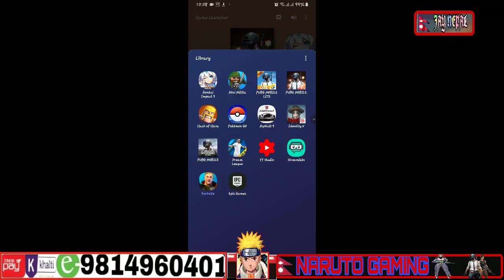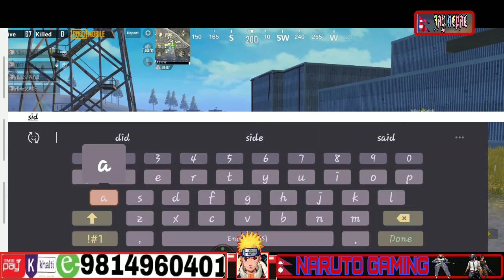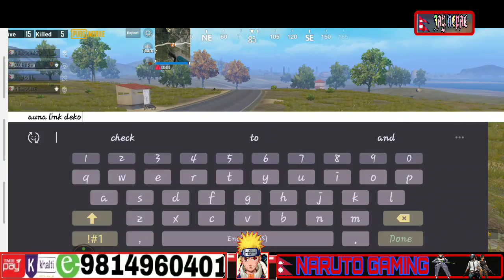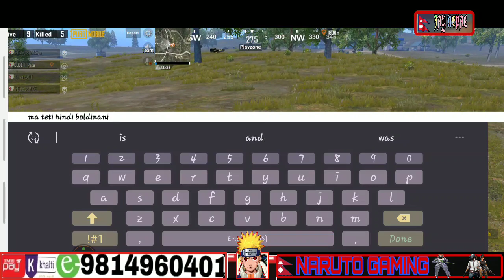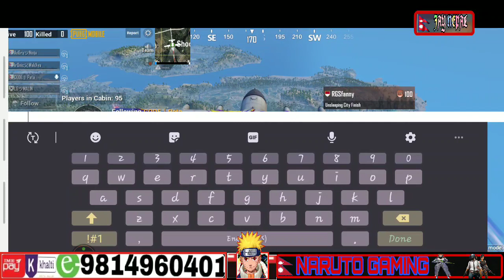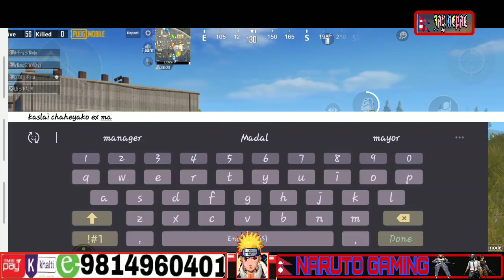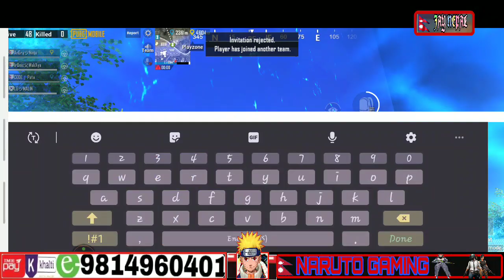lets have fun guys ..《 NEPAL JHAPA》☆☆Jan 3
DURecorder PUBG live PUBG Mobile lvl3 Cup is a first Tournament organized by lvl3 eSports. It is a tournament open for all Nepali underdogs teams as well as professional teams.

Total #95 squads will participate in this Tournament for the title of lvl3 Champion.

Groups, Dates and Timings will be announced after total registration of 95 squads. Slots will be allotted on first come first serve basis. First 95 to register with correct information and Payments will get the slots.

So hurry up to get involved in 50k Tournament.

Tournament Details
crossed_swords Tournament Mode
reminder_ribbon Squad (TPP)
crossed_swords Map
reminder_ribbon Erangal, Shanok
crossed_swords Servers
reminder_ribbon Asia
crossed_swords Registration Ends
reminder_ribbon After 95 teams
crossed_swords Entry Fee
reminder_ribbon Rs. 600
crossed_swords Structure of Game
reminder_ribbon Group Stage, Wild Card, Semi Finals, Finals
crossed_swords Total Prize Pool
reminder_ribbon Rs. 50,000 & many more individual Rewards. Top 5 will be rewarded with more individual rewards.

Requirements
1) 4 members compulsory, 1 optional in a squad
2) 2 squads from clan can join with (A/B)
3) each player must have 40+ exp
4) emulator players or hackers are not allowed
5) everyone must join discord to get detailed info
6) must compulsory have clan tag

donation:top donation cerena rai :RS6087 pkm rocks :400 pan boy :500 7 sea rono arpan gaming 200 nath krishna 60 2:suraj rai:RS500 3:arapan:RS250 4:gammer nepal :RS30 DON't forget to subscribe to our channelYT
-Stremer Description-
Steamer :Naruto
crew :Ironic
To supprot to my frn